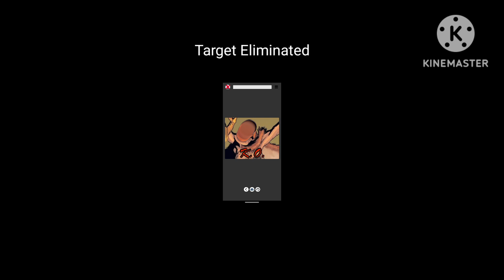God of War Hunt: Bear Berserker #6 (Human Form)